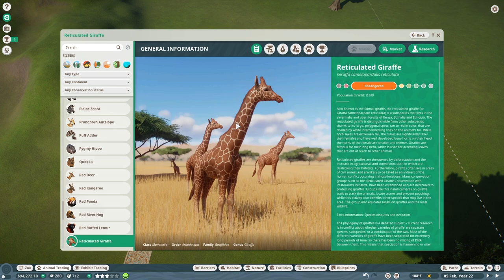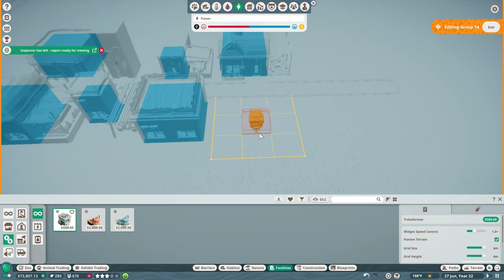Bluestar Bay Zoo: Starting an African Safari | Planet Zoo S1E7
Today we finish season 1's work on Bluestar Bay Zoo, the first zoo in the More Freedom Zoo's franchise.  This is my first time playing Planet Zoo and I'm looking forward to the challenge!  Join me for the adventure and possibly the failure of Bluestar Bay Zoo!